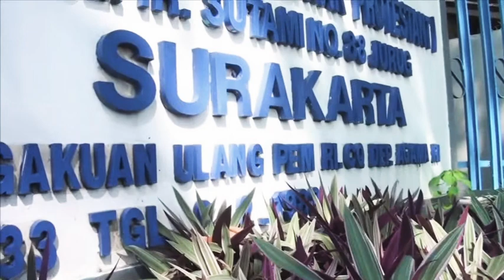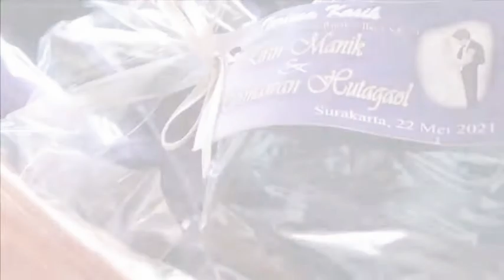R + H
wedding Ririn + Hermawan